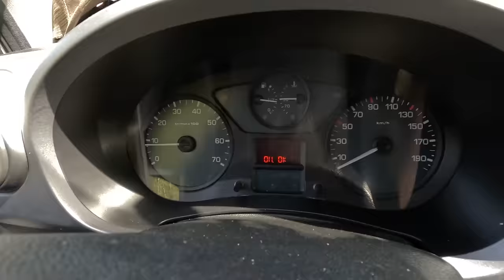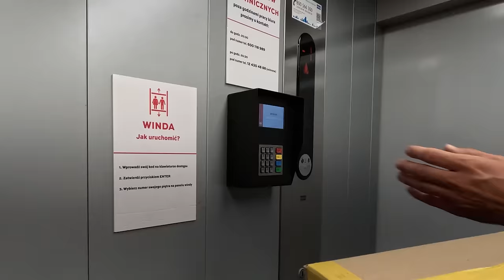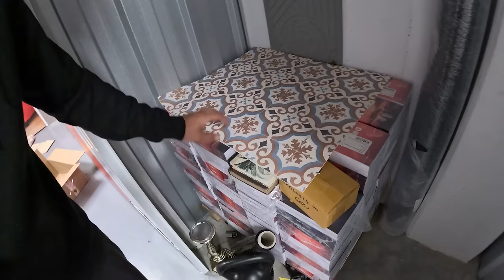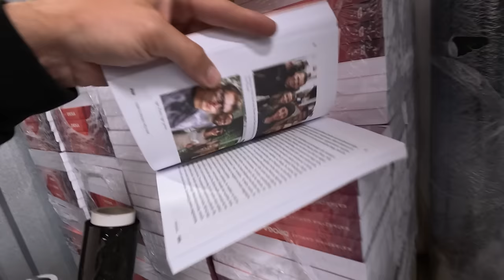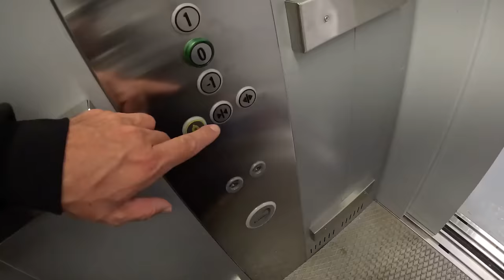NOWY ROZDZIAŁ w życiu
W dzisiejszym odcinku Łukasz leci sam do Polski by zabrać wszystkie nasze pozostawione tam rzeczy i przywieźć je do Portugalii. Na miejscu odbiera nasz nowy samochód Citroen Berlingo, jedzie do magazynu i zabiera wszystko co tam zostawiliśmy.

📕 Uwaga! Teraz książka Droga, w której opisujemy kilkuletnią wyprawę kamperem po Europie w zestawie 3 za 1: audiobook, ebook i książka papierowa za 39,90zł